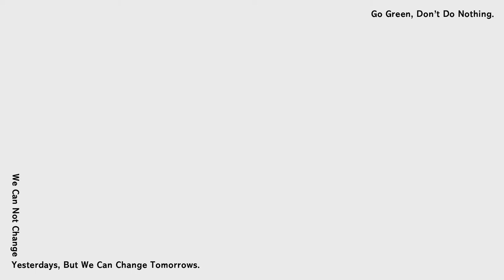2022/6/18 ELLE RUN with Style ft.林又立｜年度風格盛事｜立即報名！